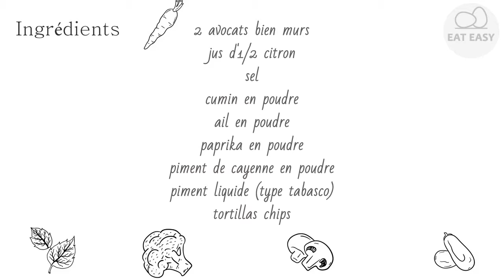Guacamole Appétissant!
Hilfskanal:
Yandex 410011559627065